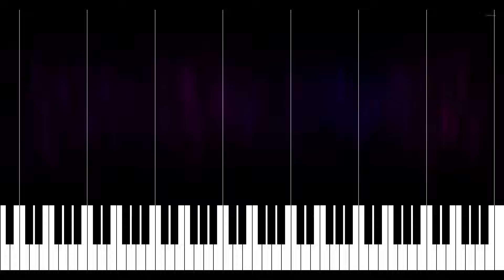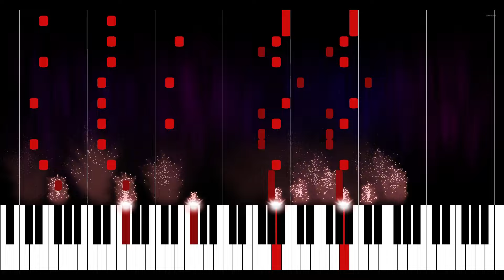SHANGHAIVANIA : Undertale AU Inktale + We Finna Box Piano Arrangement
(by Valor Genesect)